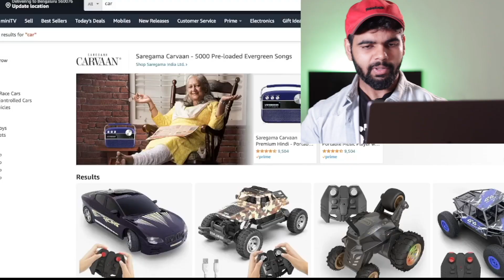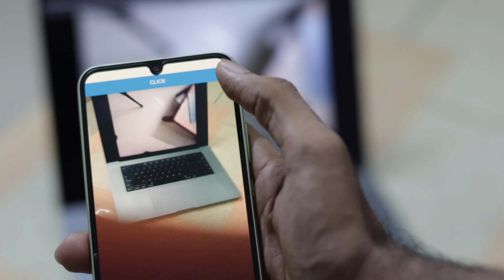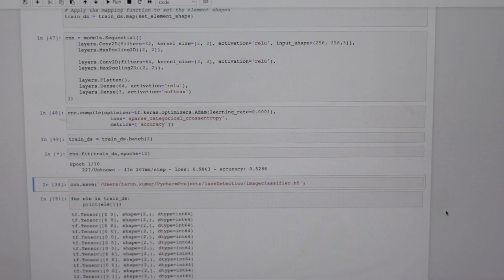I built Self Driving CAR using AI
This short video tries to explain how I created a self driving car at home using my samsung smartphone and robotics and how tesla is better than the car I have made.This video is a detailed extension of a short video I posted earlier. This is a scientific robotic experiment which could be quite entertaining for people to watch.